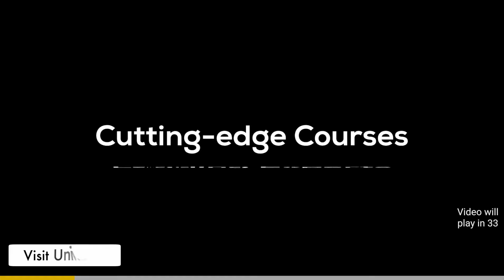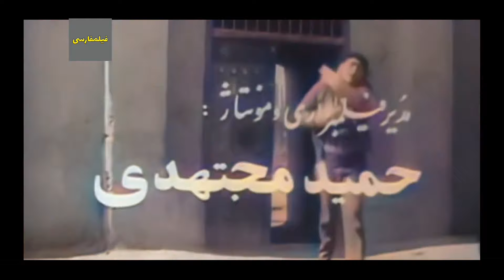👍 نسخه کامل فیلم فارسی پری خوشگله | Filme Farsi Pari Khoshgeleh 👍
👍 فیلم فارسی پری خوشگله | با بازی علی میری و حسین شهاب | Filme Farsi Pari Khoshgeleh 👍

✍️ خلاصه داستان
پری (شهناز تهرانی) پس از مرگ پدرش مسئولیت نگهداری خانواده اش را به عهده می گیرد. او كه در صدد است خواهر كوچكترش مریم (نوش آفرین) را كه تحت قرارداد یك جانبه ی اصغر (احمد معینی) در كافه كار می كند نجات دهد، از شیراز به اصفهان می رود و سر راه جوانی ثروتمند به نام پرویز (منوچهر وثوق) قرار می گیرد. پری در روزنامه می خواند كه پرویز در پی راننده ی شخصی است. او با پوشیدن لباس مردانه و با نام ماشاالله به استخدام پرویز درمی آید. پری درمی یابد كه عموی پرویز تصمیم دارد دخترش لادن را به عقد برادرزاده اش درآورد، و پرویز با این وصلت مخالف است. پرویز به پری علاقه مند می شود تا اینكه عمو با تبانی اصغر پری را گروگان می گیرند تا پرویز حاضر به ازدواج با لادن شود. پرویز برای نجات جان پری می پذیرد؛ اما پری از مخمصه می گریزد و با لباس جاهل ها در مراسم ازدواج پرویز حاضر می شود. موقع اجرای برنامه كلاه مخملی از سر ماشاالله می افتد و پرویز درمی یابد كه او همان پری است. او با پری پیمان زناشویی می بندد و مریم را به عقد برادرش هوشنگ (فرخ ساجدی) درمی آورد.